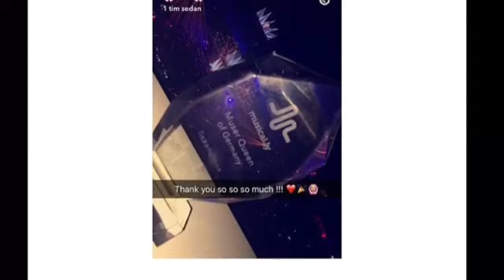Pictures of Lisa and Lena #2 💘